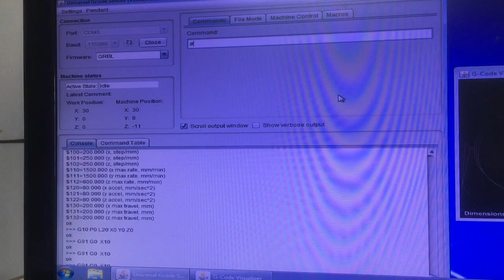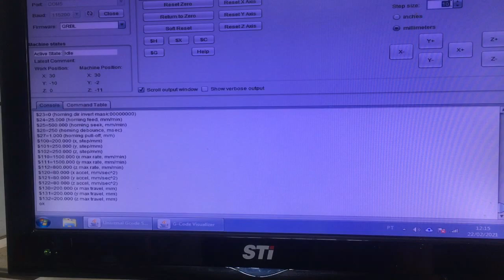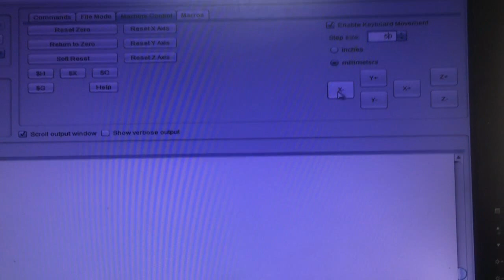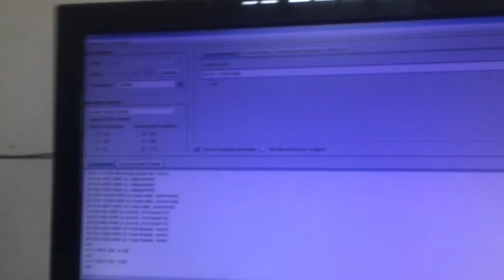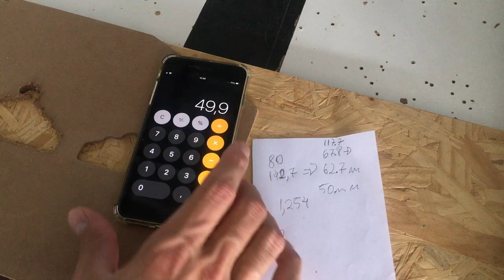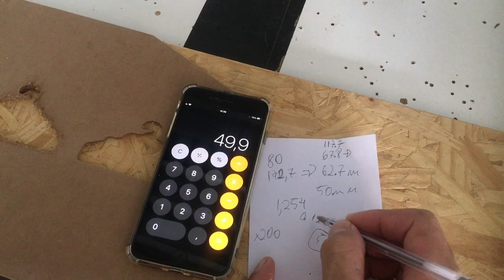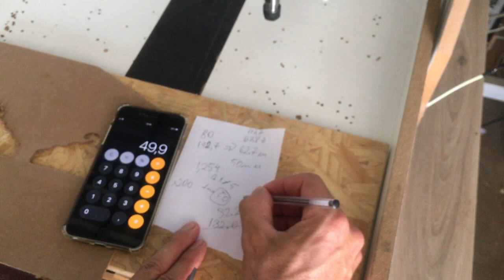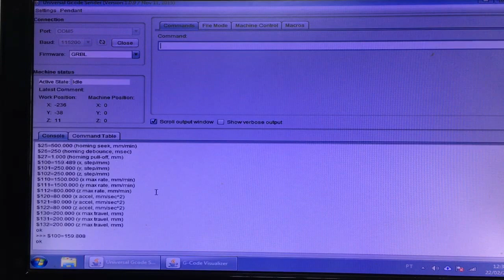Como fazer a calibragem regulagem da cnc router correia polia fuso cremalheira com paquímetro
Instagran: feitodemadeira.br

Valew!